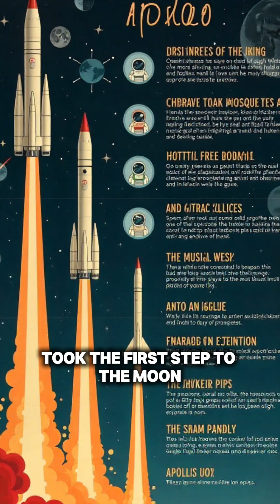🌙 “Only 3 Countries Have Brought Moon Soil to Earth! India Next?”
Bringing soil from the moon is one of the toughest challenges in space history 🌙🚀. So far, only three nations have succeeded:
The USSR (Luna Missions – 300g samples)
The USA (Apollo Missions – 382kg samples)
China (Chang’e 5 – 1.7kg samples)
Now, India’s ISRO is preparing its Chandrayaan-4 Mission to attempt this historic achievement. If successful, India will become the 4th country in the world to bring moon soil back to Earth! 🌍✨
👉 Watch till the end to know the full story of this space race!